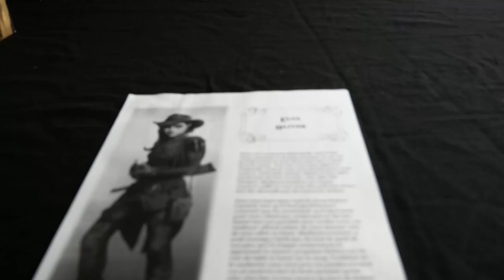Jouer dehors - Atelier JDR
Aidez l’émission en utilisant le lien ci-dessous pour vos commande de jeux
Logo réalisé par Emilie Fabre